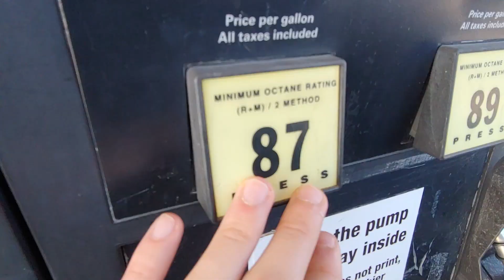How Can a Student Tell Me What to do in Cybersecurity?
Listen here:  I AM an expert.  (Or I wish...)  Today I address a critical question, how can I, as a student tell you what to do, how to do something, or where you should go in this industry.  Essentially it comes down to, "How are you a credible source in this industry?"

Simple Answer:  I am here to help you with the academic and entry-level experience, besides from this statement I am not your guy...

Are you having trouble with finding the correct learning path: Download this worksheet for more help (Scroll down to the bottom)